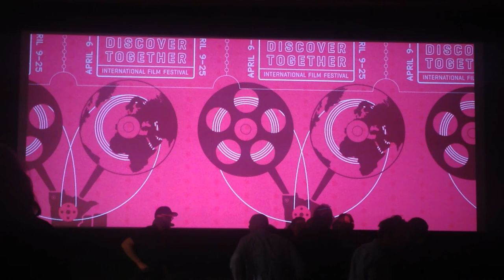Heart of Wilderness movie Q&A - Mpls-St Paul Int'l Film Fest MSPIFF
Filmmaker Q&A for Minnesota made narrative feature film, Heart of Wilderness, following Minneapolis-St. Paul International Film Festival screening, April 25, 2015, St. Anthony Main Theatre, Minneapolis.